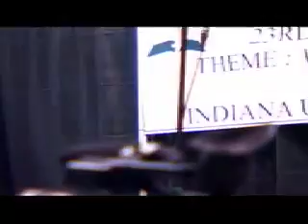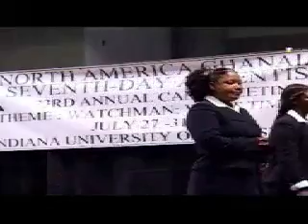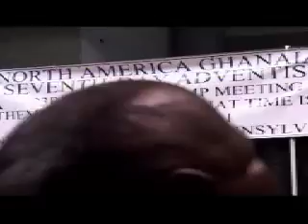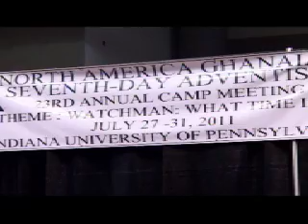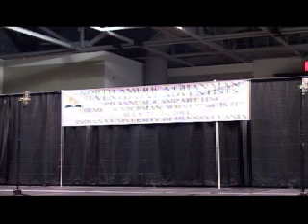TRINITY TV LIVE 07/29/11 12:56PM